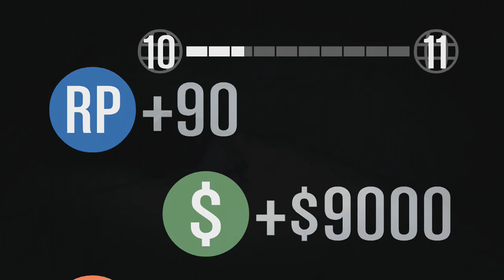GTA V: Josh, Hetty & Liam Play "No Hay Bronca" Online Mission ($9000 Mission)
In this video Josh Hetty and Liam play through a GTA V Online mission called "No Hay Bronca" where you receive $9000 for completing it, so its worth a go if you're low on cash!

*Twitter & Facebook Links Coming Soon*
P45Official
P45OFFICIAL